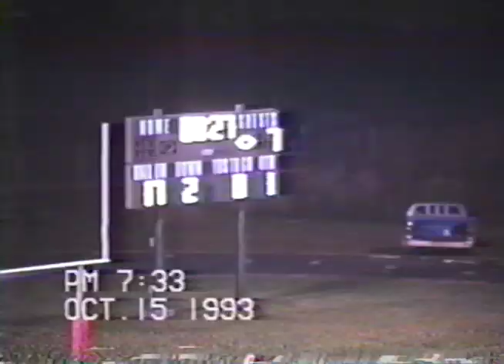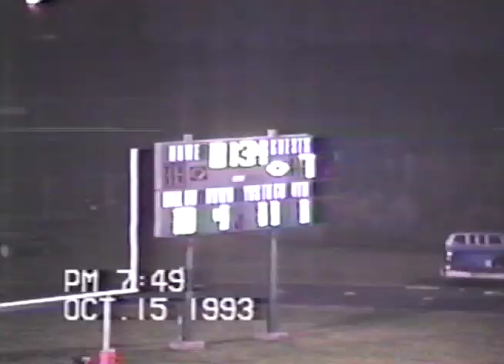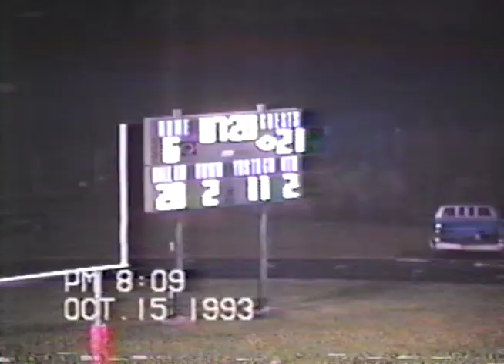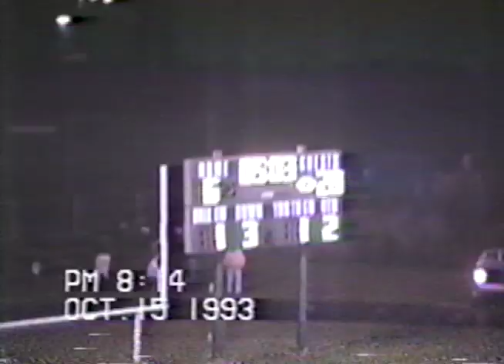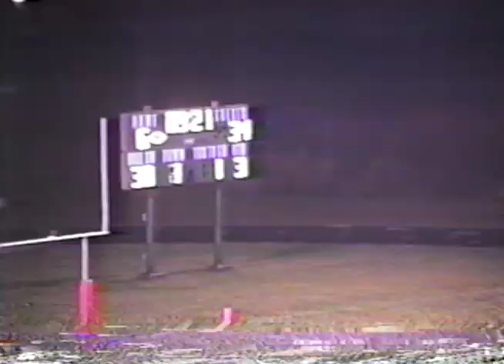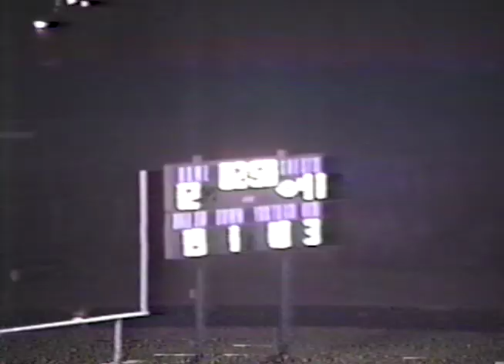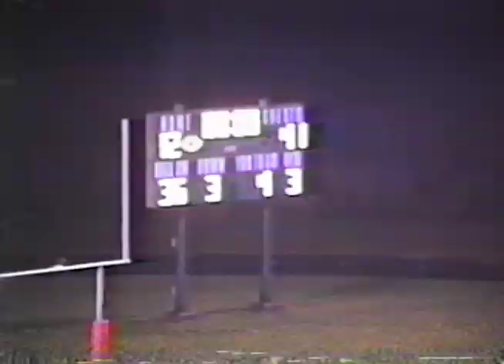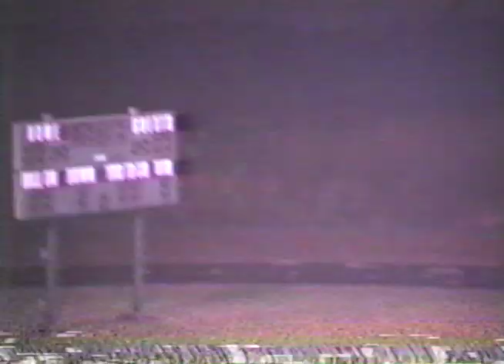7. Lincoln vs SHG 10-15-93